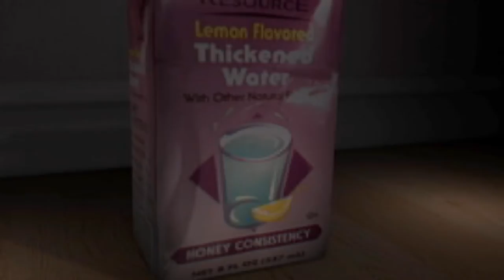Tofu: Food Challenge: Vol 4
Monthly food challenge time! Good thing for  Mr. Chicky Finn, it's something he actually likes...Tofu!
Someone ate all of the tofu, now we have to battle to the death! Zach vs. Matt. Who will win?!
Created By: Honey Consistency
Still thirsty? Hydrate with more Honey Consistency